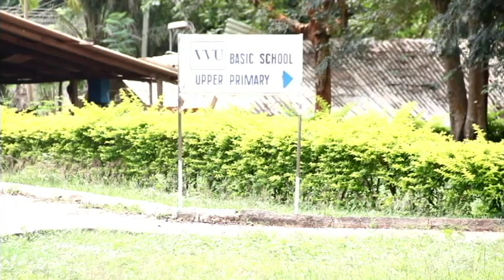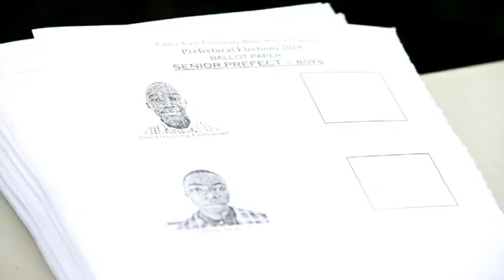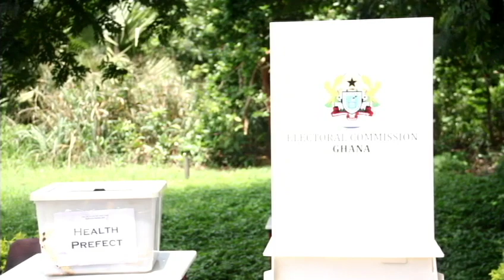Techiman VVU Basic School pushes for elections to be part of curricula